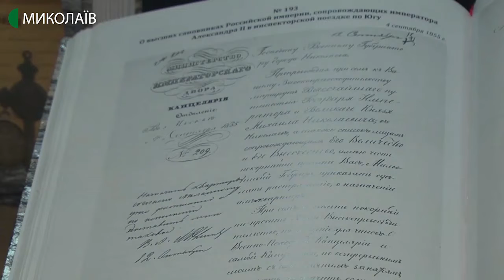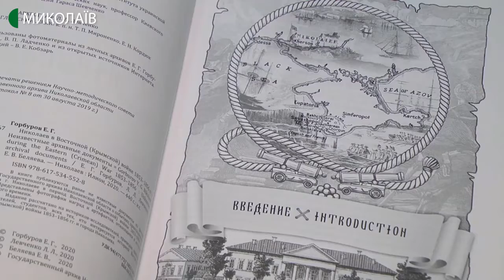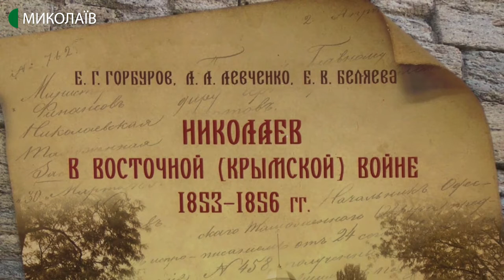12.02.2020. Новини. 08:30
Новини
Інформаційна картина дня (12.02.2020) поглядом кореспондентів телеканалу UA: Миколаїв (випуск новин — 08:30):
- в Миколаївській обласній універсальній науковій бібліотеці відбулася презентація книги трьох авторів про участь Миколаєва у подіях Кримської війни у 1853 – 1856 роках;
- у Миколаєві в день Святого Валентина їздитиме “Трамвайчик закоханих”.